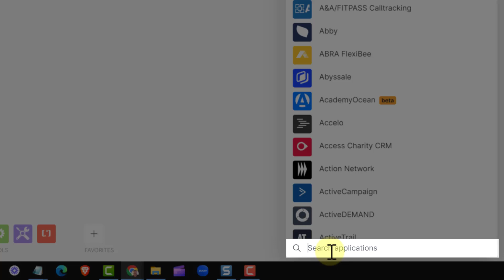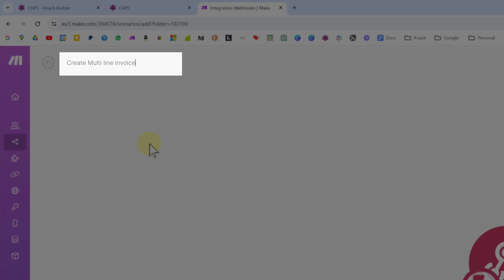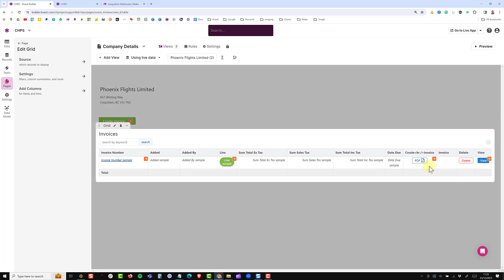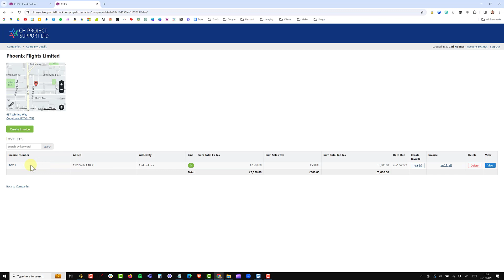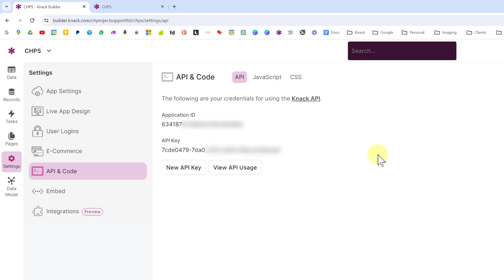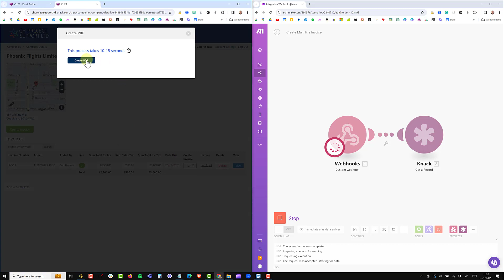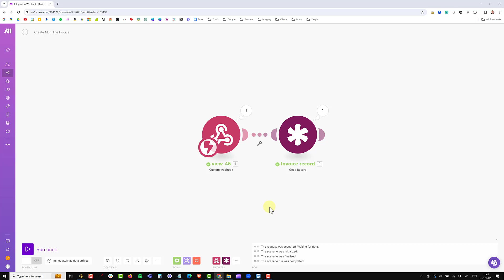02 - JavaScript Magic: Building a Dynamic PDF Invoicing System in Knack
In this tutorial, I’ll guide you through setting up a custom web hook, renaming scenarios, and integrating JavaScript code to send and receive data effortlessly. Learn how to retrieve unique record IDs, look up related information, and lay the foundation for dynamic PDF invoice generation. Follow step-by-step as we build the foundation for a more efficient and automated invoicing system.